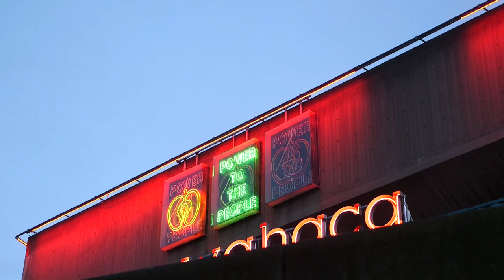Charlotte, who cycles at Critical Mass- Londoner #79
Charlotte is a keen cyclist and takes part in 'Critical Mass': a bike ride come protest for "anyone with a cause on two wheels".  She was ready to leave London before discovering cycling made her fall back in love with the city and takes part in Critical Mass in order to celebrate cycling and assert cyclists rights to be on the road too.

1000 LONDONERS

1000 Londoners is produced by South London based film production company and social enterprise, Chocolate Films. The filmmakers from Chocolate Films will be both producing the films and providing opportunities to young people and community groups to make their own short documentaries, which will contribute to the 1000 films.

Transcript:

The thing I love about cycling in London is that you get to feel that it's your city. I'm told there's an art to it and I just haven't mastered it. Ah I guess I shouldn't really cal it a Boris bike, they're Ken's bikes aren't they, Ken Livingston was actually the one that started the bike scheme. When you're cycling on a spring day in the sunshine, I guess I do what I feel which is just to sing on my bicycle and I get loads of funny looks but it's the only thing I do in London that spontaneously makes me want to sing. So yeah as the sun sets on the last Friday of the month we all gather on South Bank to start Critical Mass. I think Critical Mass is it's like a 2 hour community every Friday at the end of the month. There's a sense of subversiveness that brings that group together coherently for that point in time. A friend of mine described Critical Mass really well, he phrases it as a bike ride for anyone with a cause on two wheels. I guess the only cause for me is celebrating cycling and celebrating the fact that cyclists belong on the roads as well. Around the time that I had started cycling I had got a bit fed up with London and was finding it such a drag the time it took to get anywhere and felt like all I did was commute and work and I'd started a new job and after 2 weeks I was ready to resign and decided to try a bicycle and it just suddenly opened London up for me and made me realise what an amazing city I live in, I completely fell in love with London all over again. I can remember the first time I did Critical Mass and suddenly cycling along the Euston road in Marylebone and just this huge four track road that is full of cyclists, none of the cars can budge an inch and that was just an amazing feeling and something that is completely unique to this experience.